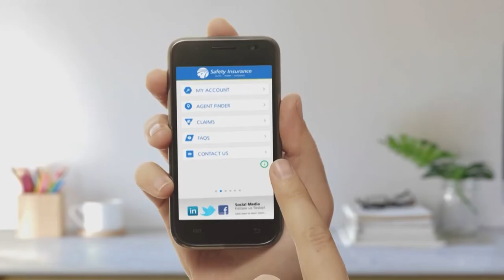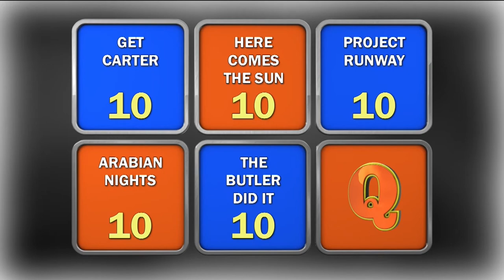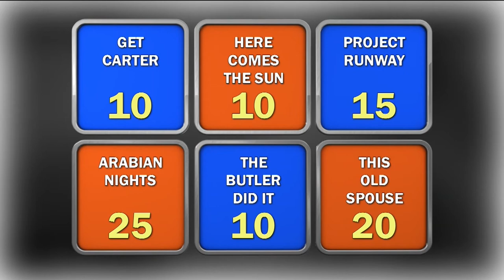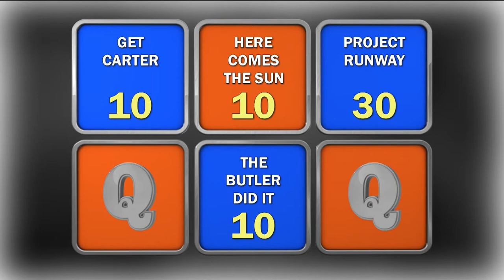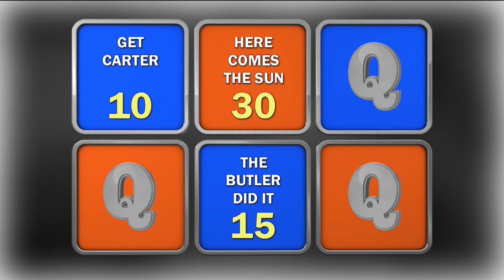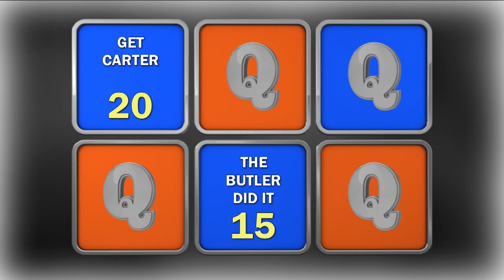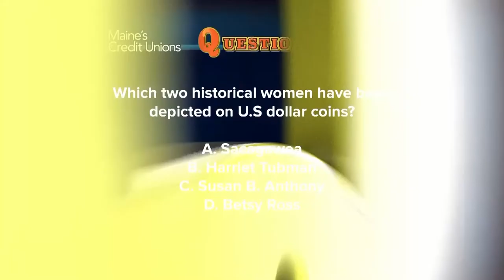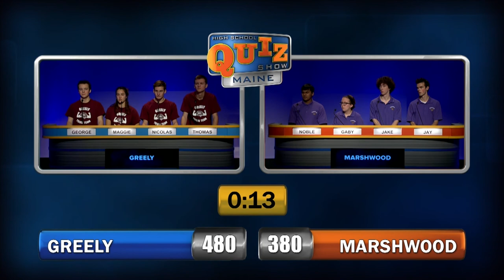High School Quiz Show: Maine- Quarter Final #4: Greely vs Marshwood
There is one slot left in the semi-finals. Who moves on? Greely and Marshwood battle it out in quarter-final #4.
First broadcast April 25, 2019
Shannon Moss hosts.
A production of Maine Public Television.
HIGH SCHOOL QUIZ SHOW™, the High School Quiz Show logo and its related indicia are trademarks of WGBH Educational Foundation, used under license.